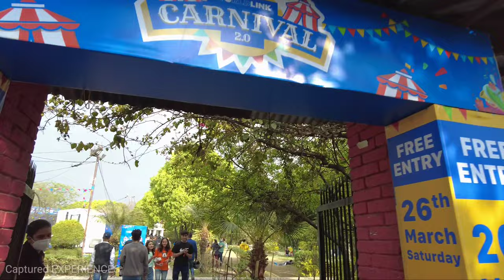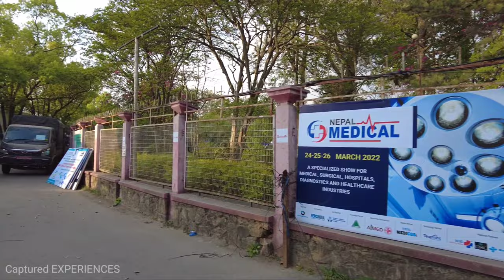KATHMANDU Street Festival/Saturday Huge Crowd in Concert Walking Tour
Enjoy the Virtual Walking Tour from Carnival organised by Worldlink in Kathmandu City; capital of Nepal.

The Virtual Walking Tour video was8 recorded on March 26 2022. The entire video is shot from DJI POCKET 2 and edited in Wondershare Filmora.